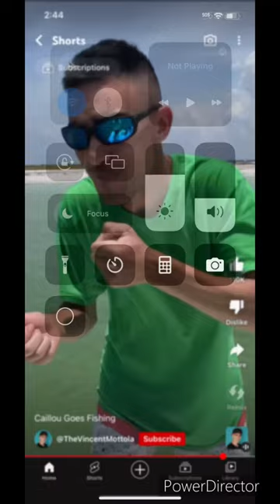Caillou says daddy mommy, Rosie ￼